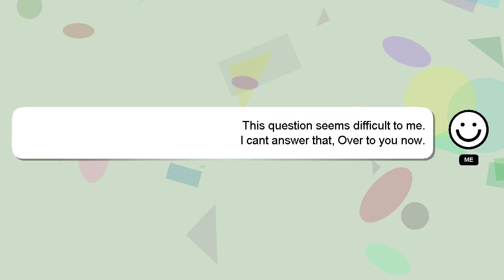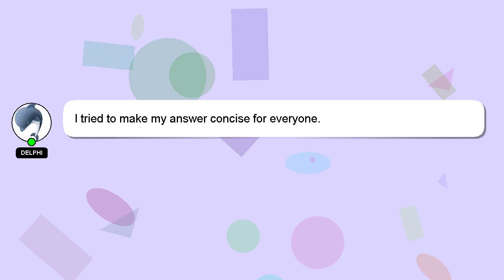Django : Django - Model with 2 foreign keys from the same class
foreign 2 Django Django : Model the - with class from same keys